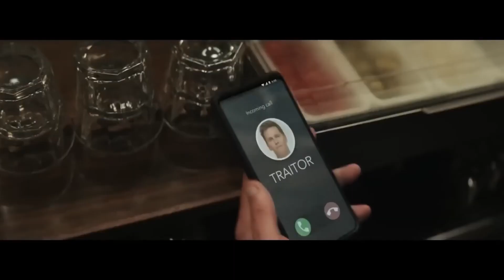Andrew Tate to Amber Heard: THIS Celeb FAILED Hardest! In 2022. Suprise Ending...!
2022 has been an interesting year, to say the least. From crazy high gas prices and interest rates, to a crazy low stock market, to the always entertaining world of celebrity drama. Here is Bad Decisions ranking of the top 5 losers of 2022!